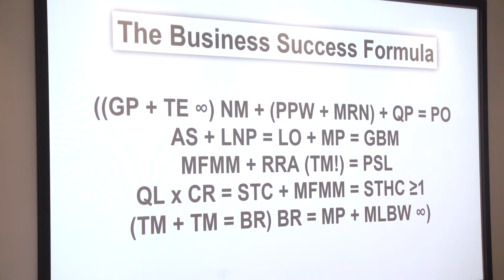The Businesses Community GameChanger Conference - February 2020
What a fantastic conference at Rothamsted Conference Centre on 7th Feb 2020 where businesses came together to learn tips and tools they could implement into their businesses the very next day to make 2020 a real GameChanger for them!

Steve Clarke, serial entrepreneur and Simon Leslie, CEO of Ink Global were incredible speakers along with local businesses sharing their expertise.

Big thanks to everyone involved including Peer2Peer Boards, our headline sponsors, and OnBrand, our silver sponsors.

A big big thanks to June Cory and the Team at My Mustard for their amazing speed networking that raised £340 for Dacorum Community Trust

Video courtesy of OnBrand